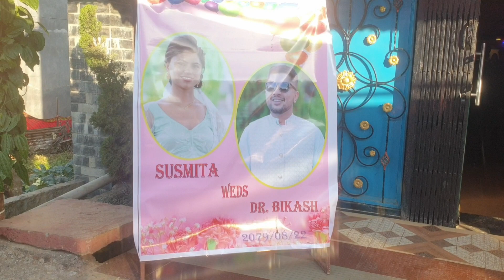BROTHER'S WEDDING||Congratulation||Bikash Dai||Susmita Vauju||VLOG||Devdaha-Palpa